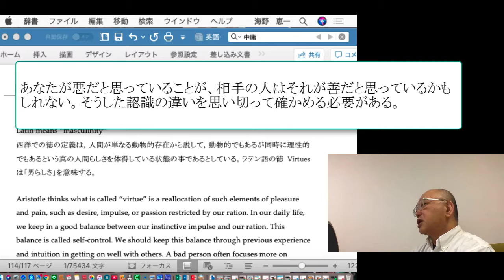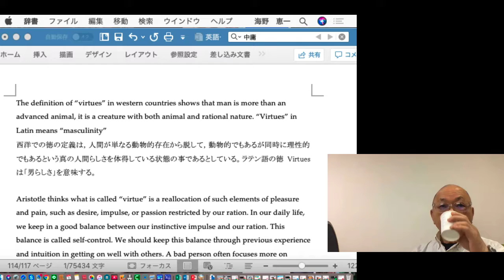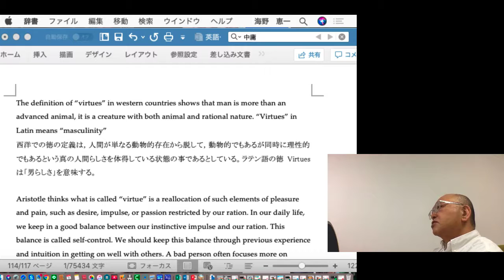20190209 日本人は中国人と違って、個人主義ではなく、集団主義で、組織で動くので、自分のためよりも、相手のために、尽くすという国民性がある。